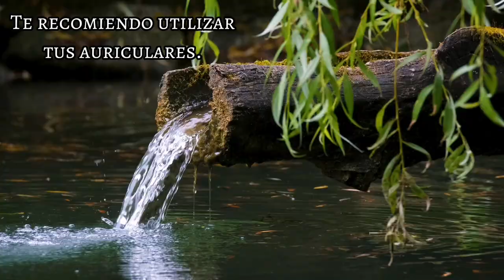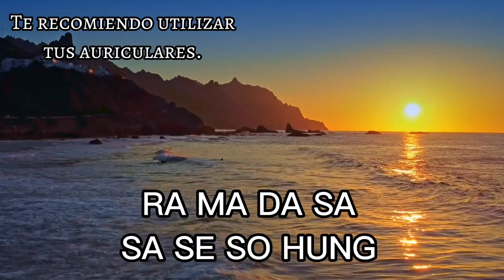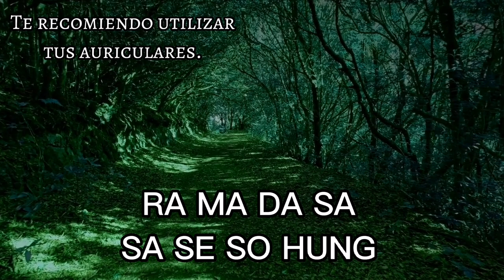MANTRA SANADOR EXTREMADAMENTE PODEROSO. RESTAURACIÓN COMPLETA.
Este mantra te ayuda a elevar tu sistema inmune,conectando con tu ser más elevado equilibrando tu cuerpo energético.Tiene un efecto benéfico en tu cuerpo físico ya que es un mediador entre lo físico y espiritual.Su poder tiene un impulso regenerador a nivel nervioso y endócrino.Su canto representa la unión con Dios y tu vida física vital.